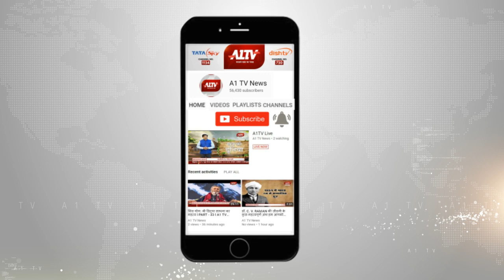जयपुर : बॉडी बिल्डर आनंद अर्नाल्ड ने युवाओं को दिए टिप्स